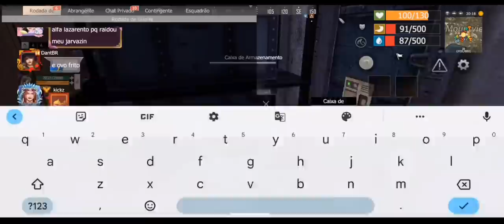OS PLATINAS DESCOBRIRAM QUE O ALFA ESTAVA NO SERVIDOR E FORAM A MINHA BASE LAST ISLAND OF SURVIVAL